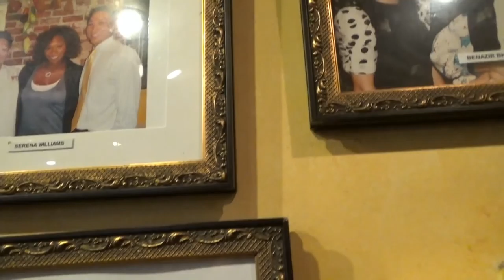США 3321: Ужинаем в китайском ресторане Шеф Чу - Голос Силиконовой-Кремниевой Долины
Ужинаем в китайском ресторане Шеф Чу - Голос Силиконовой-Кремниевой Долины
Ссылки на канале SiliconValleyVoice /школа Михаил Портнов: